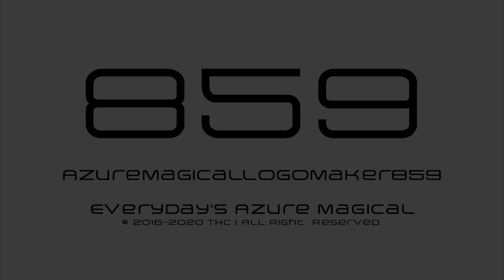AzureMagicalLogoMaker859 "Arkitech" Logo (23.03.2020)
This is New Arkitech Logo!
Inspired by QualityMediaGeneric177! :D

and all the AMLM859 logos